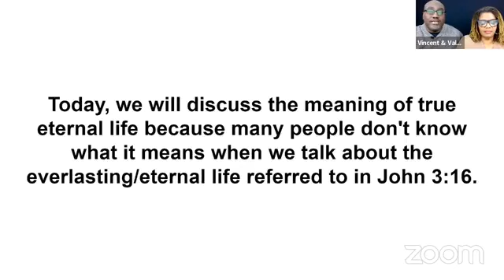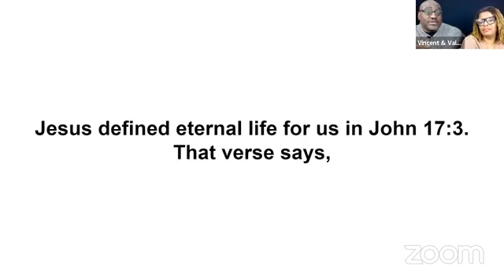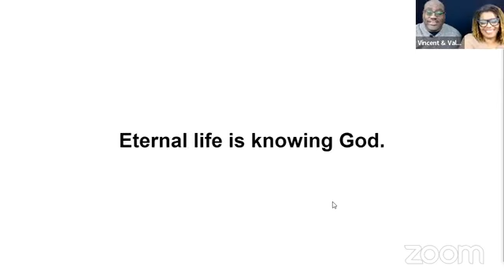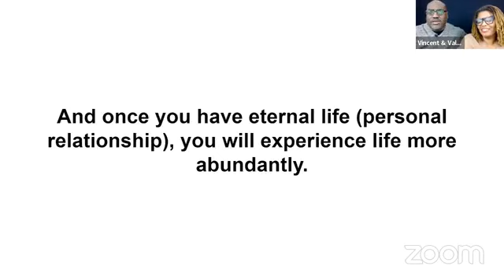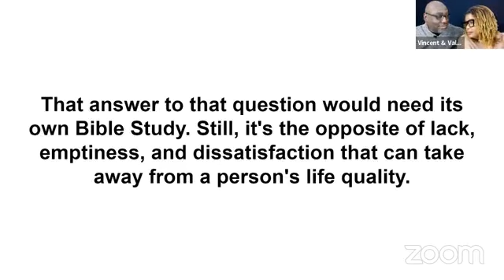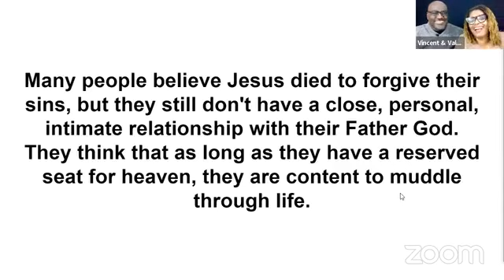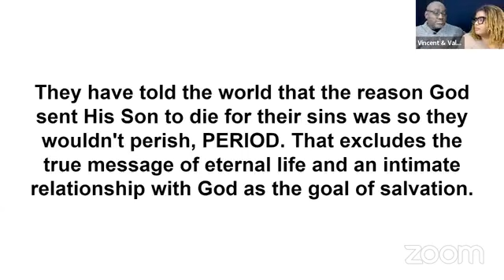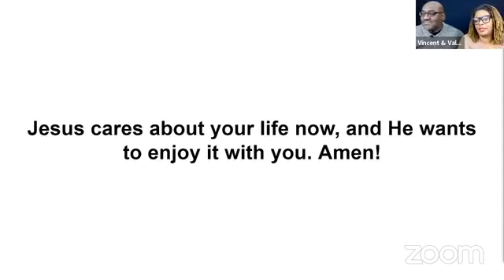Discover the True Meaning of Eternal Life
Today, we will discuss the meaning of true eternal life because most people don't know what it means when we talk about everlasting life in John 3:16.

John 3:16 (CSB)
For God loved the world in this way: He gave his one and only Son so that everyone who believes in him will not perish but have eternal life.

To help couples overcome communication barriers, we developed a FREE MASTERCLASS on Effective Communication.